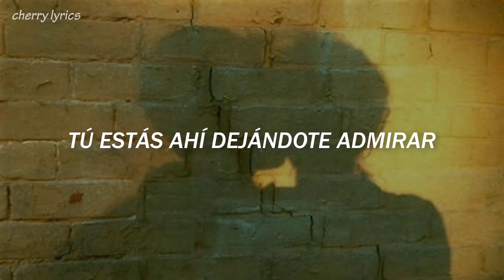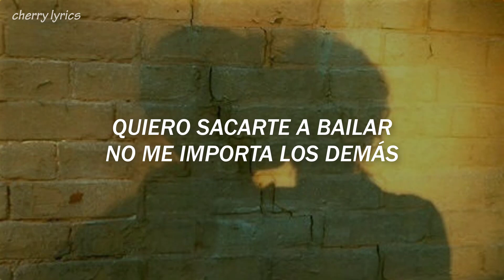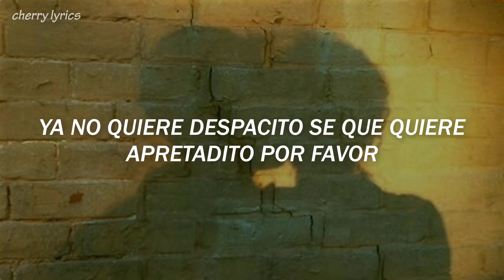Danzón - Emilio [Letra]